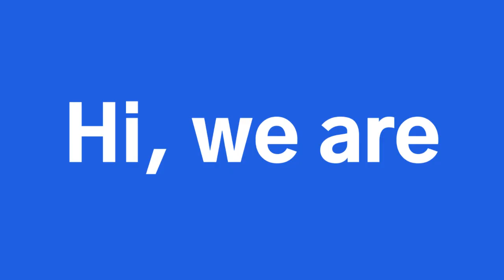What is the Institution of Fire Engineers ~ USA Branch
What is the IFE USA Branch??? Here is a short video that highlights some of what we do!